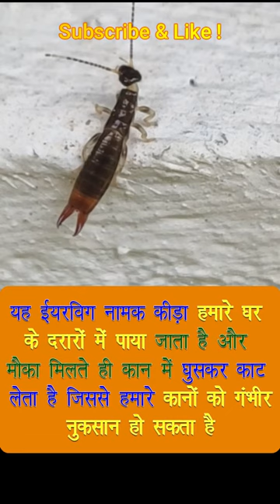कान में घुसने वाले इस कीड़े से सावधान रहें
कान में घुसने वाले इस कीड़े से सावधान रहें / दिमाग को खाने वाला कीड़ा What Do Earwigs Do With Those Pincers Anyway
1) 99% of people would not know | Amazing Facts Interesting
2) दिमाग को हिला देने वाले Most Amazing Facts In Hindi \Random Facts
3) शरीर से जुड़े ये फैक्ट आपके होश उड़ा देंगे - Amazing Facts Of Human Body
4) यह रहस्य आपको हैरान कर देगा \ Amazing facts \ interesting facts
5) Mind blowing and interesting facts in hindi
6) बेहद विचित्र रोचक तथ्य जो और कोई नहीं बतायेगा Interesting Amazing Facts Hindi
7) दुनिया के बारे में  रोचक तथ्य || duniya ke rochak tathya
8) Earwig, The Best Pet Invertebrate?